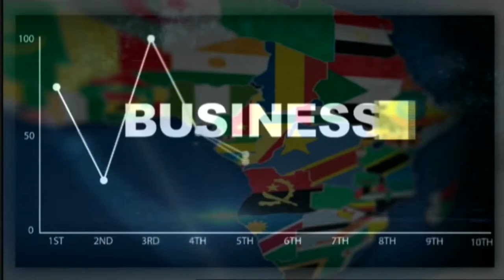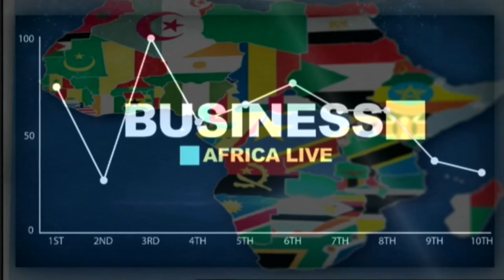BTA: Mid Year Budget Review-Capital Market In Focus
Winifred Ampiaw interviews Mr Benjamin Afreh, General Manager for Gold Coast Brokerage on the Business Africa Live show on BTA.